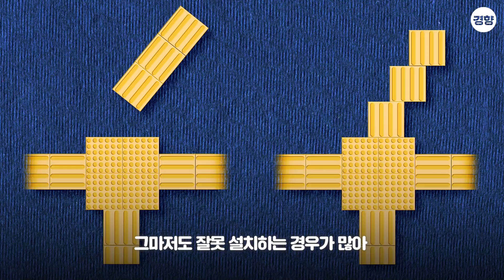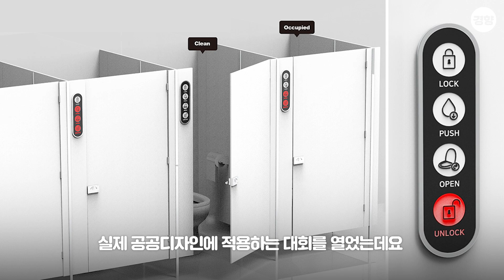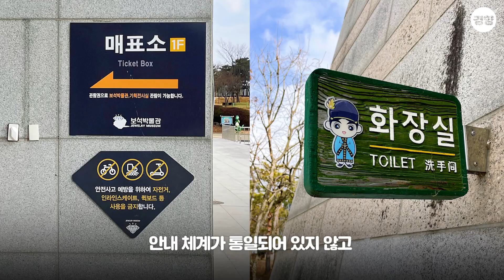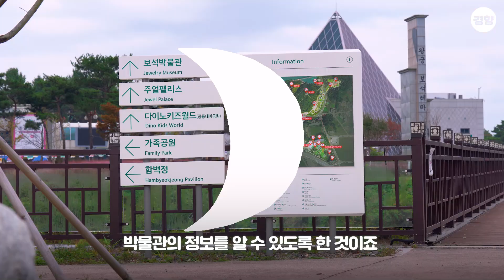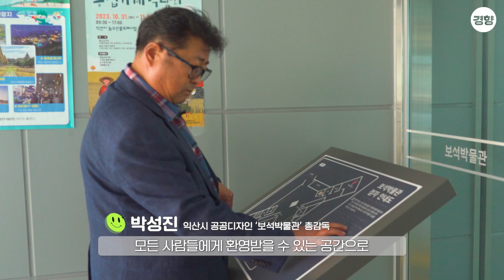세계 최초 새로운 점자블록이 등장했다 | 다정한 도시 ④ 익산 편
길에서 흔히 보는 점자블록.
이 점자블록이 시각장애인에게 정확한 길 안내를 하지 못하고 있었다는 사실, 알고 계셨나요?
이런 문제점을 해결한 새로운 점자블록이 등장했습니다.

[경향신문 X 한국공예·디자인문화진흥원 공동기획]